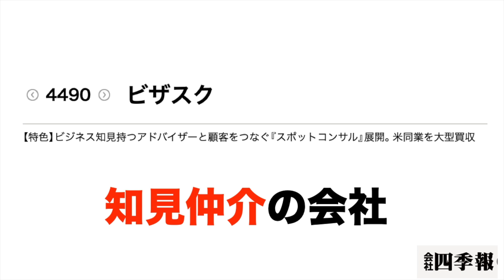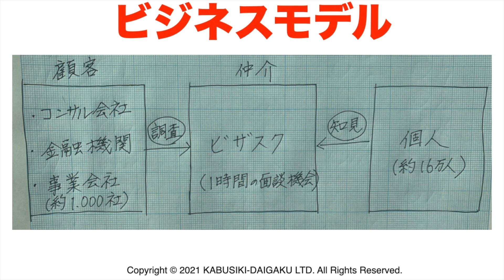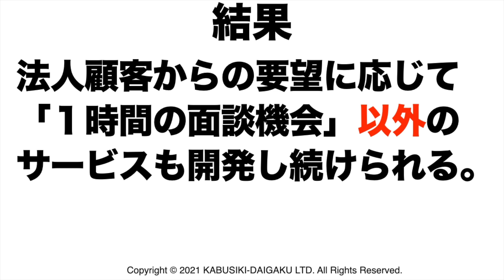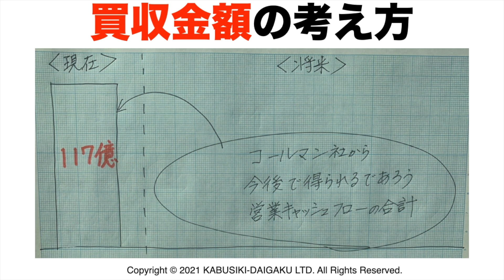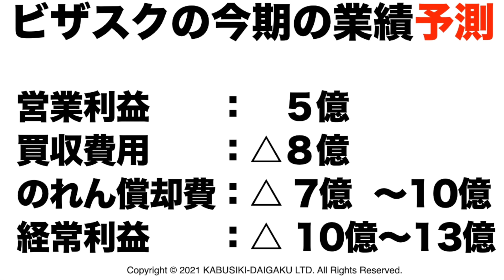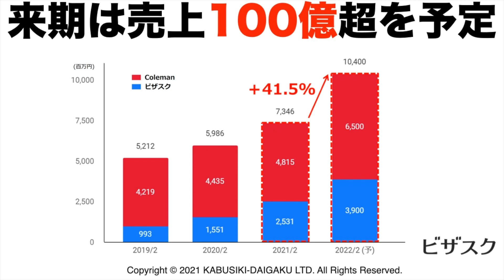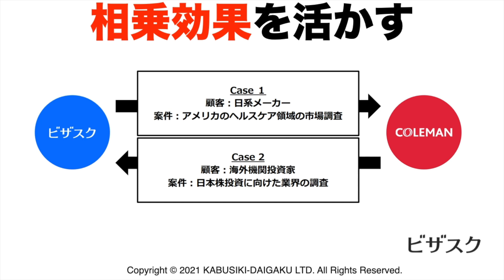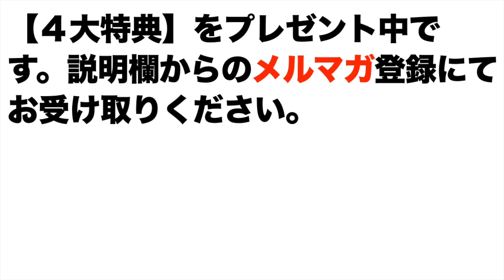【ビザスク】企業分析